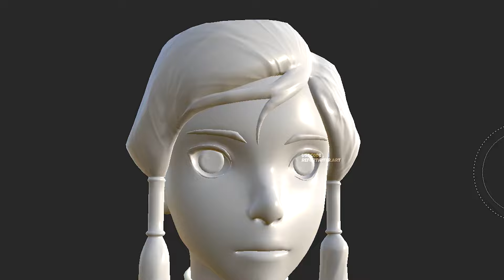KORRA Skin Fortnite x Avatar TLOK, but Cel-Shading Removed シ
Fortnite Korra Skin from Chapter 5 Season 2 Secret Skin, but Cel-Shading Removed!
epicpartner Use Code REFORTNITER.ART
|-|/-\\/E F|_||\| シ

About Me:
I'm doing ReCreation, ReTexturing, and other strange things about Fortnite.
Refortniter channel is an independent project where I try to raise additional income to maintain the health of my 6 years daughter with Type 1 Diabetes and Celiac.

❗ Any copying of parts of my videos, thumbnails, or re-uploading to YouTube is prohibited. Copying on other platforms (TikTok, etc.) is also unacceptable: I can do it myself from my account on these platforms
❗ I ask you to refrain from stealing my content, which takes a lot of time and effort to create. Otherwise, you run the risk of your content being removed according to the rules of the platform
❕ However, I'm open to cooperation. Сollaboration is possible only after correspondence with me

More video by tags